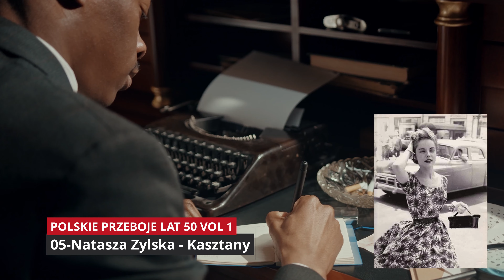05 Natasza Zylska Kasztany POLSKIE PRZEBOJE LAT 50 VOL 1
Polska muzyka rozrywkowa lat 50. była bardzo zróżnicowana i dynamiczna. Po zakończeniu II wojny światowej i trudnych czasach PRL-u, muzyka rozrywkowa stała się sposobem na rozładowanie napięcia i odruchowy sposób na przetrwanie. Polska scena muzyczna była wówczas jeszcze w powijakach, jednak już w latach 50. powstało wiele znakomitych utworów, które do dzisiaj cieszą się popularnością.

Jednym z najważniejszych gatunków był tzw. "bigbit", czyli rock and roll zdominowany przez zespół Czerwono-Czarni. Grupa ta zadebiutowała w 1961 roku, a rok później wydała swój pierwszy album "Czerwono-Czarni". W skład zespołu wchodzili m.in. Danuta Rinn, Seweryn Krajewski, Jacek Lech i Andrzej Dąbrowski. Ich największe przeboje to m.in. "Jedziemy autostopem", "Nie pytaj o Polskę" czy "Płoną góry, płoną lasy".

Innym ważnym zespołem tamtych czasów był Niebiesko-Czarni, którzy również zajmowali się rock and rollem. Ich największy hit to "Tylko mnie kochaj", który do dziś jest powszechnie znanym utworem.

Muzyka rozrywkowa lat 50. to również czas powstawania kabaretów. Jednym z najbardziej znanych był Kabaret Starszych Panów, którego członkowie, m.in. Wojciech Pokora, Kazimierz Kaczor i Marian Opania, później zyskali sławę jako aktorzy. Ich piosenki, takie jak "Bardzo smutna piosenka retro" czy "Kolęda dla nieobecnych", do dziś są popularne.

W tamtych czasach powstały również legendarne zespoły jazzowe, takie jak Novi Singers, której muzyka łączyła w sobie jazz, muzykę ludową i rock. Innym zespołem był legendarne Krzysztof Komeda Sextet, którego liderem był Krzysztof Komeda. W tamtych czasach powstała również orkiestra symfoniczna pod kierownictwem Stefana Rachonia, która wykonywała zarówno muzykę poważną, jak i rozrywkową.

Nie można też zapomnieć o polskich wokalistach, którzy tworzyli w tamtych czasach. Jedną z najważniejszych postaci była Wanda Warska, która śpiewała zarówno jazz, jak i muzykę rozrywkową. Do innych ważnych wokalistów należeli m.in. Mieczysław Fogg, Krystyna Prońko, Czesław Niemen, czy Maryla Rodowicz.